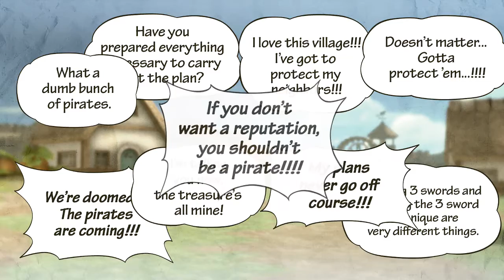One Piece Pirate Warriors 3: Gum-Gums and Dum-Dumbs - PART 5 - TheAdamantWolf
Randomness. Seriously. I cannot explain this episode it was just us talking about stuff. Just. stuff. ( I mean just read what Kuro said in the thumbnail.)